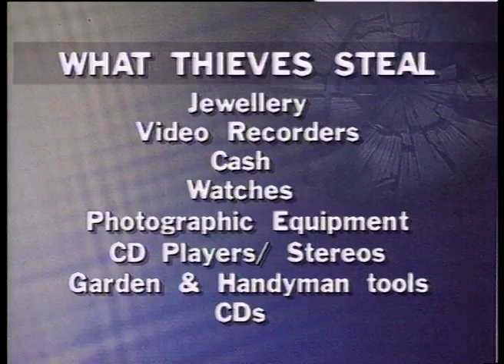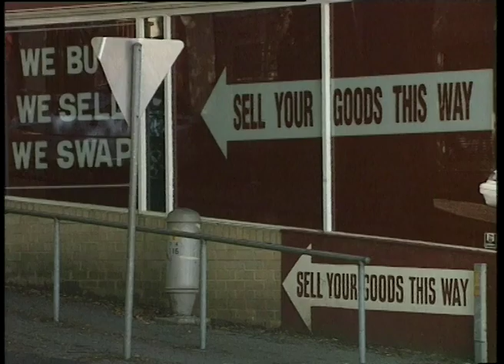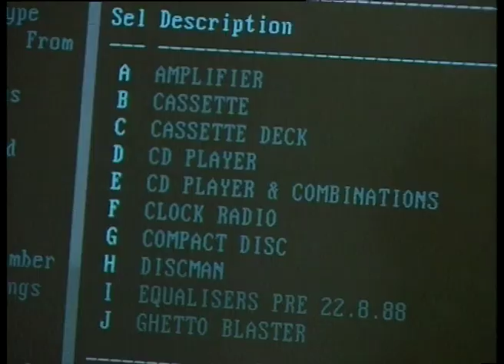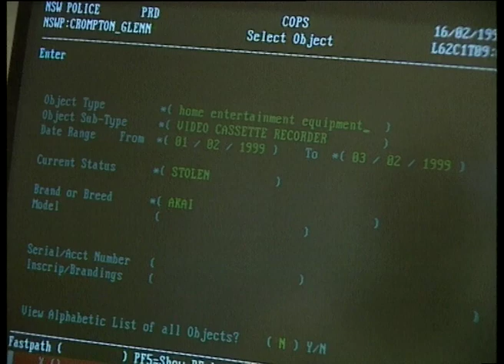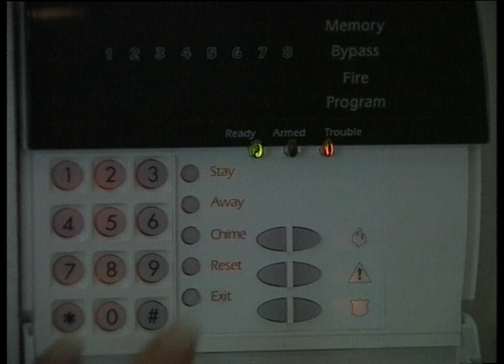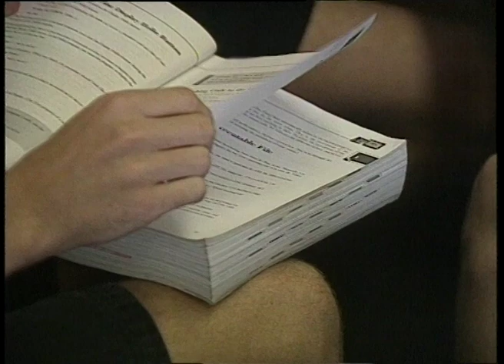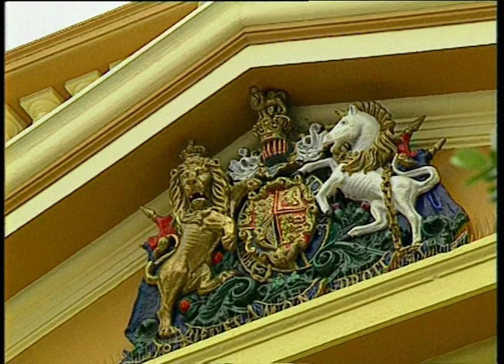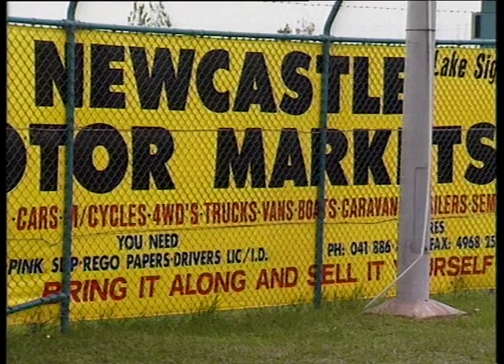24B 12 News item NBN Television February 1999